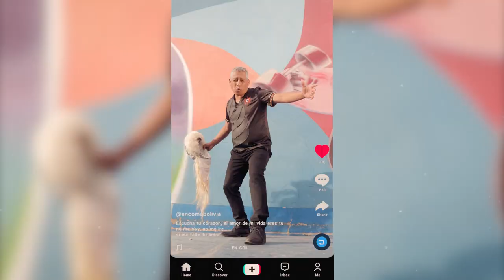En Coma Bolivia - FLOR DE MI JARDIN - Morenada - oficial - 2022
"FLOR DE MI JARDIN" @encomabolivia2162
En Coma Bolivia & Ozono
L y M: Carlos Rivero
Producción: Eddy Guzmán - Luis Soria
Grabación: Soria Récords - Luis Soria
Master: Francisco Holzmann (Holz Masters - Chile)
Músicos Invitados:
Boris Albornoz (Guitarra eléctrica, teclados)
Fernando Cardozo (Batería)
Producción ejecutiva: Eddy Guzmán
Copyright - Grupo En Coma Bolivia
Grupo En Coma de Cochabamba Bolivia